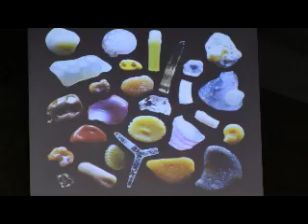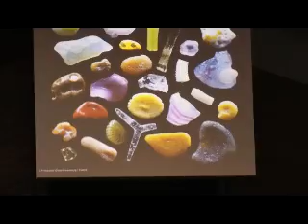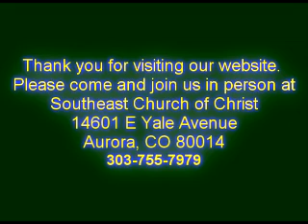Robert Brock, August 7, 2011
Robert Brock, August 7, 2011, Mark